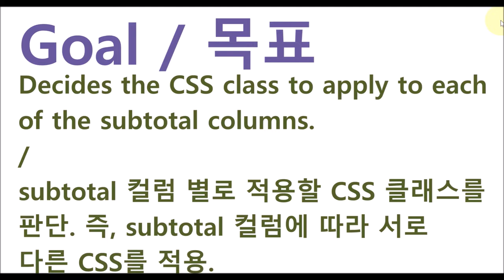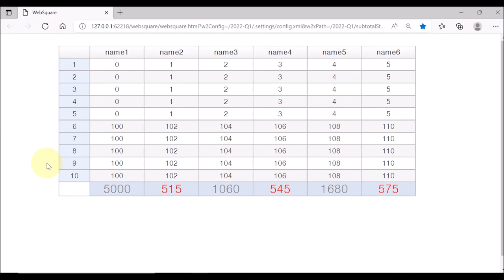GridView - subtotalStyleFormatter & subtotalColumnId | WebSquare5 - Quick Guide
00:00 Introduction
00:08 Goal
00:18 Usage
00:34 DEMO
01:55 End of DEMO

Decides the CSS class to apply to each of the subtotal columns.

Related APIs
   subtotalStyleFormatter
   subtotalColumnId